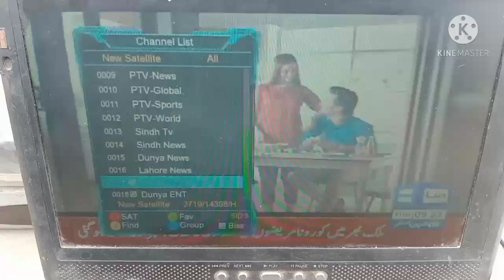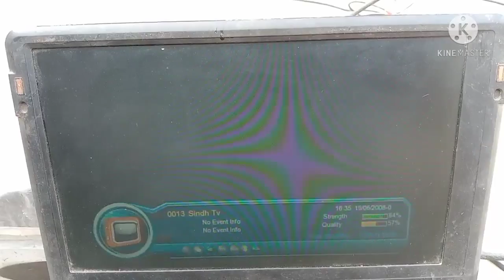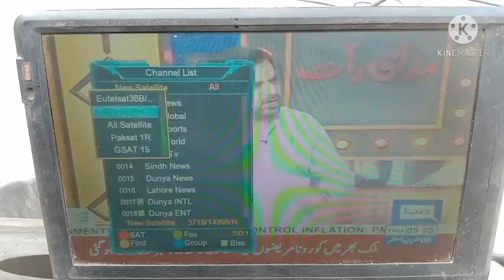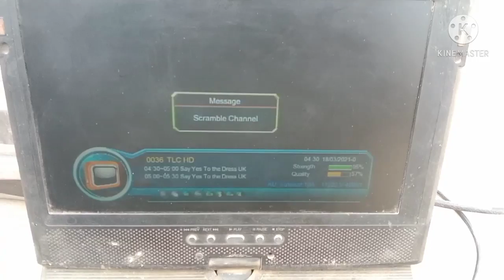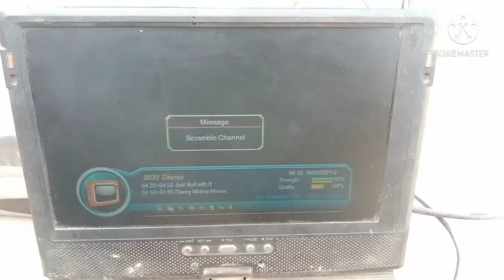Eutelsat 16e side lnb paksat 38e on 4 feet dish latest update